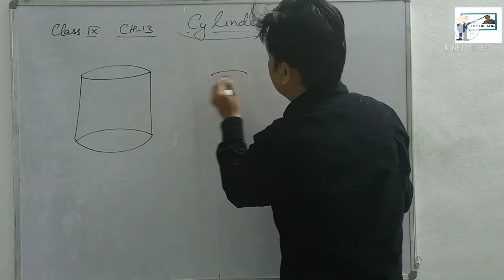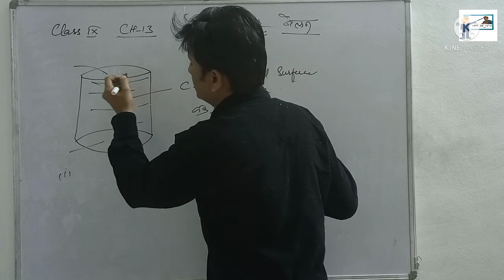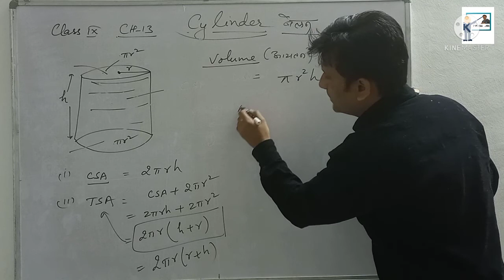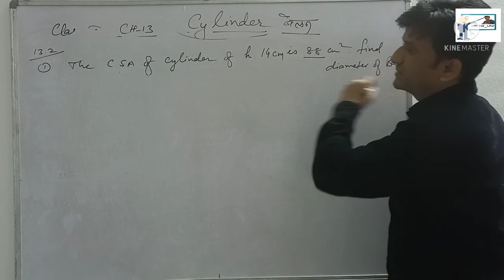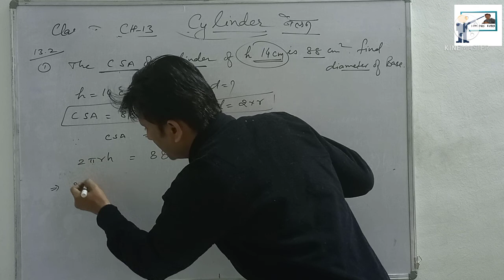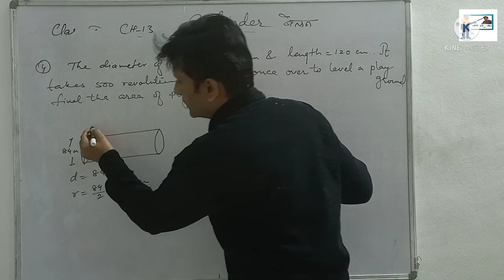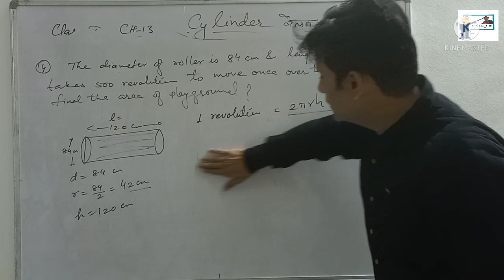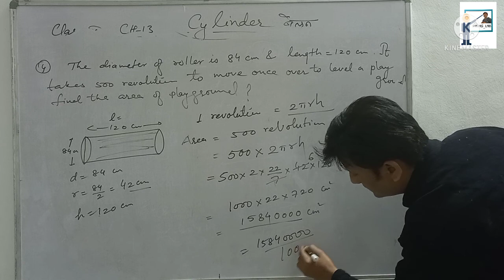Cylinder class-9| बेलन|TSA and Volume formula| related questions in exercise-13.2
what is cylinder?
What is the cylinder?
What are the properties of a cylinder?What is a cylinder called in geometry?
cylinder and its properties,
curved surface area of cylinder
total surface area of cylinder
lateral surface area of cylinder
maths class9 exercise 13.2
examples of cylinder
formula of cylinder
diagram of cylinder

my other playlist are
topic- cuboid and cube